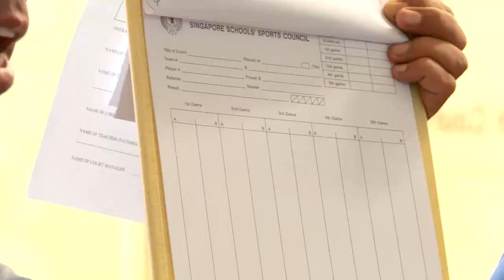The National School Games with National Inter School Squash Championships 2015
The National School Games features school sporting action from the inter-school championships. Go behind the scenes as we sit down with students, teachers, coaches and local sports heroes that make the National School Games what it is. Get the inside scoop as they vie for a place in school sporting history. It's a smorgasbord of non-stop sporting action on the National School Games!